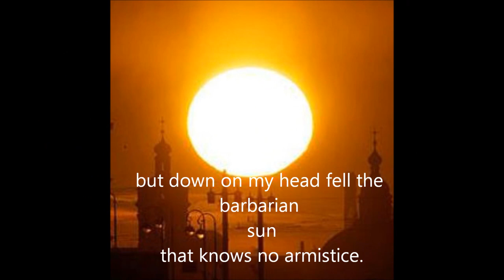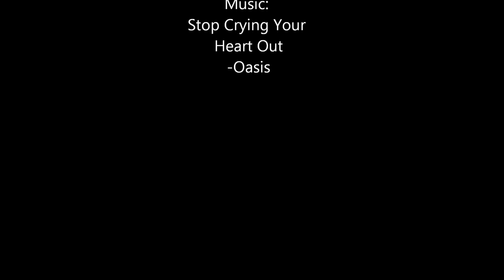Yellow Palm Poem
I have been doing this poem in english and have wanted to do something like this for ages, its not very good but i hope you enjoy it! :)